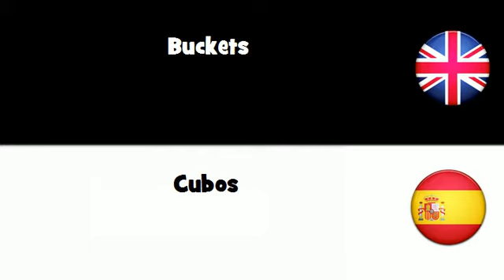APRENDER INGLÉS = Cubos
frenchwithvincent APRENDER INGLÉS = Cubos